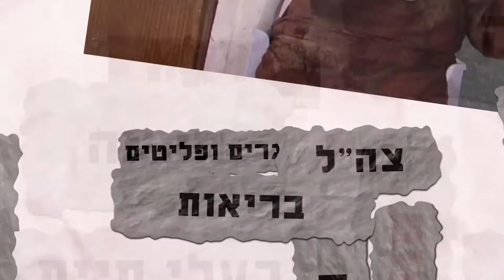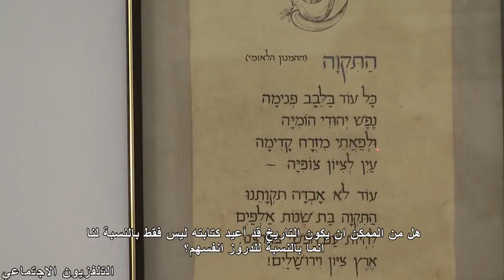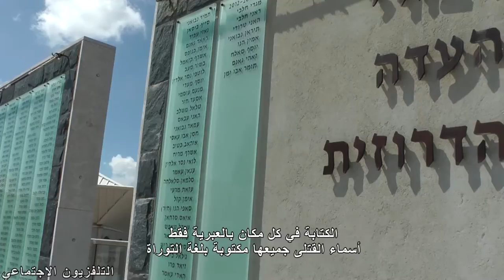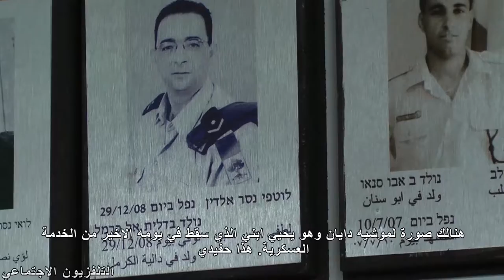الدروز ["הדרוזים"]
كل تلميذ تعلم لبضع ايام في المدرسة يمكنه ان يقول ان الدروز مخلصين لاسرائيل ويربطهم حلف دم مع الدولة. أحقّا؟